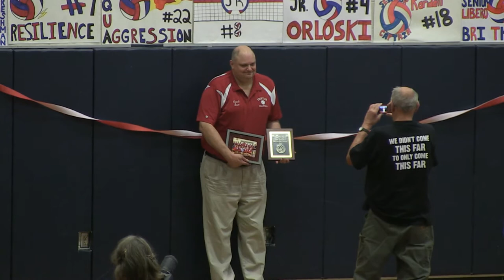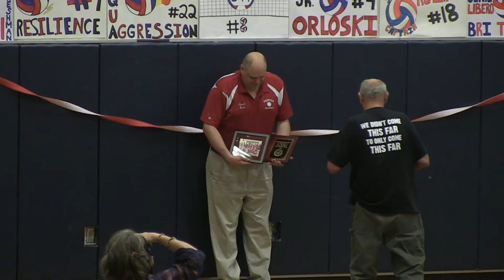Sean McDonald 300 Win Award Presentation Sept 28 2017